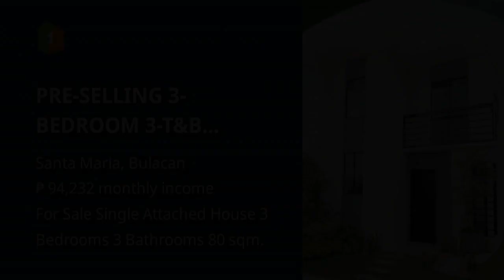PRE-SELLING 3-BEDROOM 3-T&B SINGLE ATTCHED AMAIA SCAPES STA. MARIA-BUL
House Type: Single Attached House
Number of Bedrooms: 3
Number of Bathrooms: 3
Floor Area in sqm: 80 sqm.
Lot Area in sqm: 100 sqm.
Number of Floors: 2
Number of Car Parking Spaces: 2